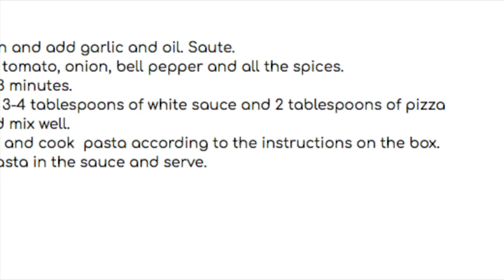Tasty pizza pasta